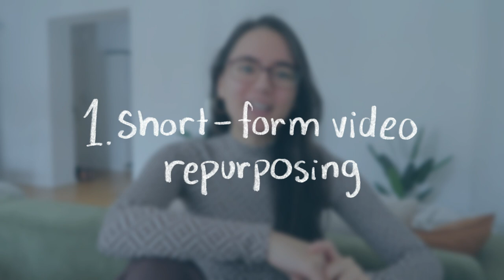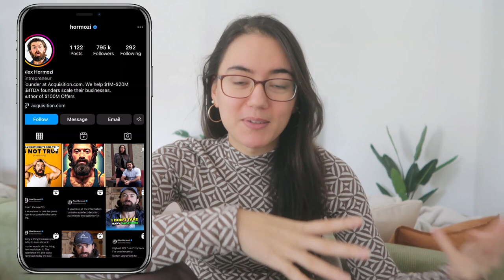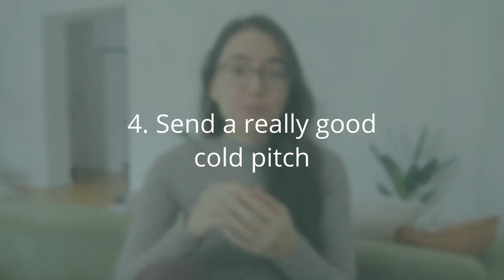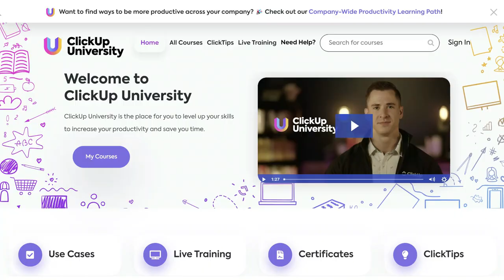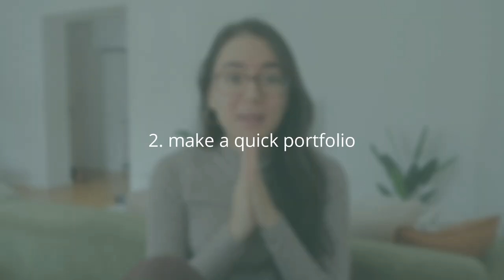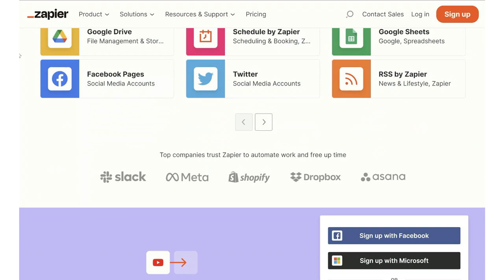5 Beginner-Friendly Freelancing Niches for 2024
In this video, I'm sharing 5 freelance niches that will get you a profitable freelancing business this year... even if you are a total beginner.

🎞️ IN THIS VIDEO:
[00:00] intro
[00:08] niche #1 - what is it?
[00:41] why now?
[01:14] how I'd learn it
[02:09] how I'd sell it
[03:51] niche #2 - what is it?
[03:57] why now?
[04:20] how I'd learn it
[05:32] how I'd sell it
[06:59] niche #3 - what is it?
[07:18] why now?
[08:04] how I'd learn it
[08:57] how I'd sell it
[10:57] niche #4 - what is it?
[11:02] why now?
[12:21] how I'd learn it
[13:03] how I'd sell it
[14:45] niche #5 - what is it?
[15:16] why now?
[15:30] how I'd learn it
[15:55] how I'd sell it

✨ and as alwayssssss, thanks for hanging out with me today.